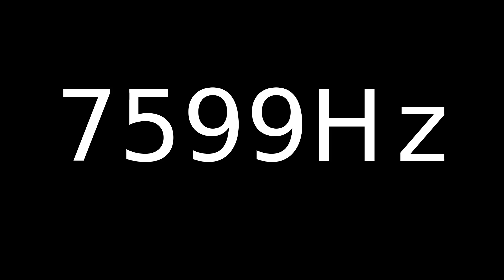Speaker Sound Test 7599Hz